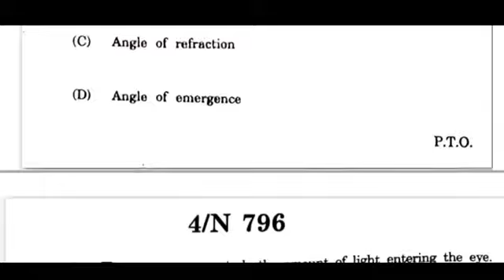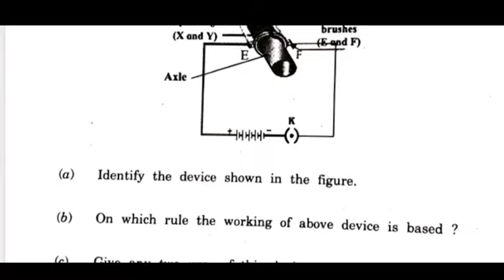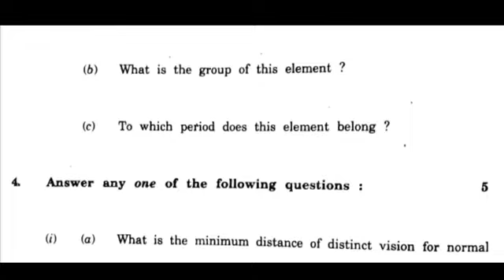MH 10th Science 1 SSC Board Sample Paper 2023 I Science 1 SSC Board Question Paper 2023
Only Sample Questions Paper SSC Board Question Paper Full Solution @nkbrothersart7643